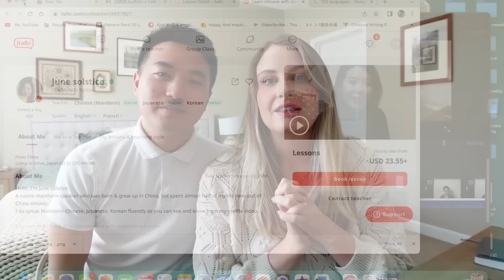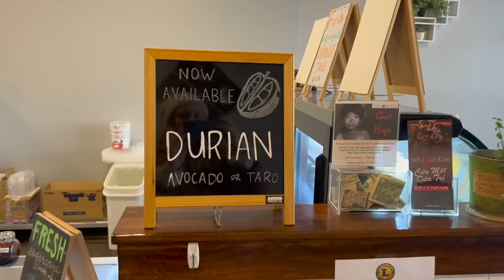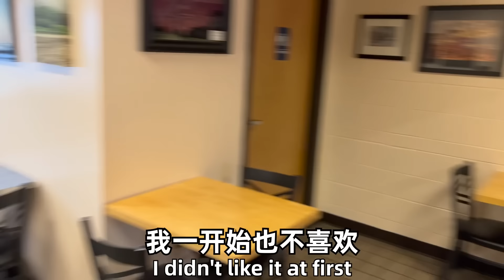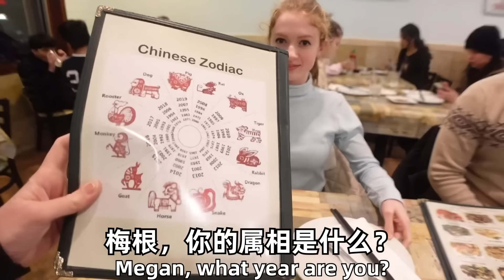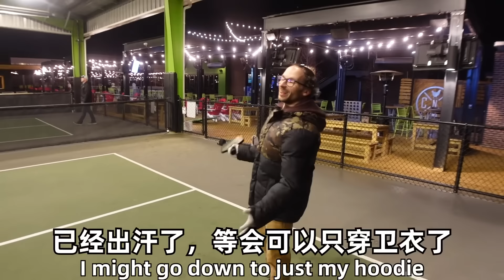美国妹妹第一次吃正宗中餐！扬言最爱中餐的她会喜欢鸡爪和肥肠吗? First Time My Chinese Language Classmate Tries REAL Chinese Food!😳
Learn 150+ languages with quality native-speaking teachers on italki🎉. Buy $10 get $5 off for your first lesson using my code JAYARI:

2020年结婚后暂留在美国，我们两都是老师，在学校教书，我教中文。

🍉微博: 田纳西Jay和Ari
🍉小红书:田纳西Jay和Ari
🍉工作微信 ：JayTang123456  （英语学习咨询；工作事宜）

📷 Sony ZV-1       DJI Pocket       DJI Drone
💻 Mac i-movie    Iphone